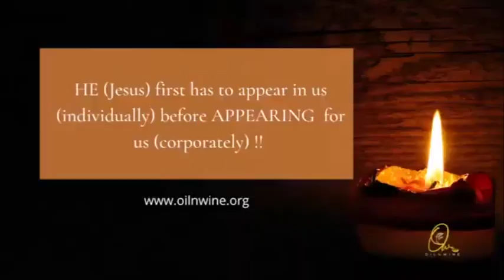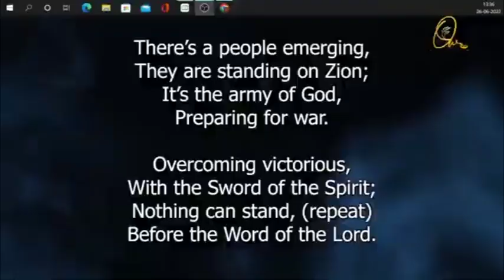(Tamil) SOLEMN GATHERING UNTO THE LORD 26 JUNE 2022